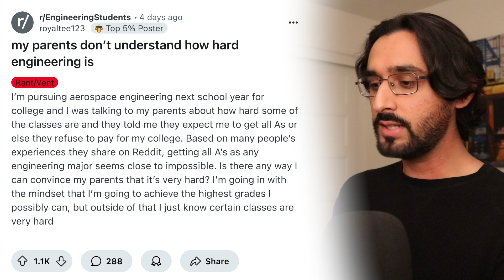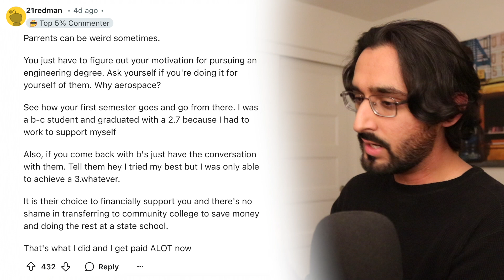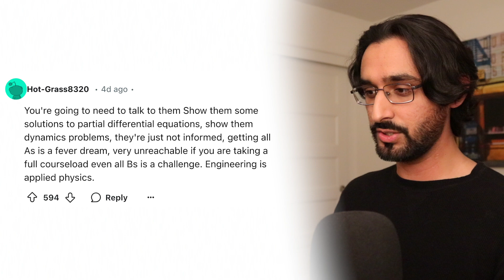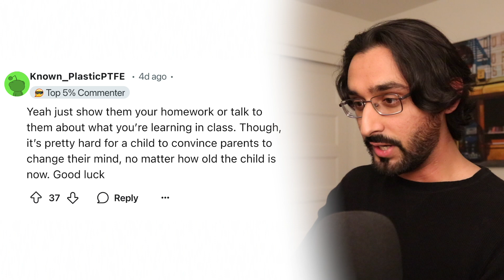The Engineering Student Parent Problem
Why don't parents understand how hard school is? Specifically engineering school

Video topics:
- Why don't parents understand how hard school is
- How do you deal with parents that don't understand
- How to manage expectations
- How hard is engineering school
- How to redefine success